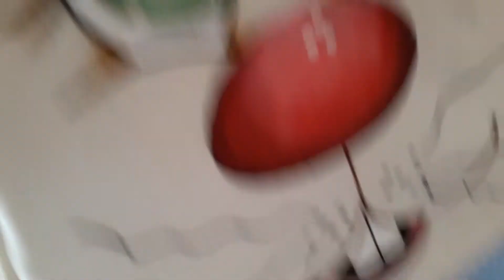Pintura em tecido coelhos - jogo americano